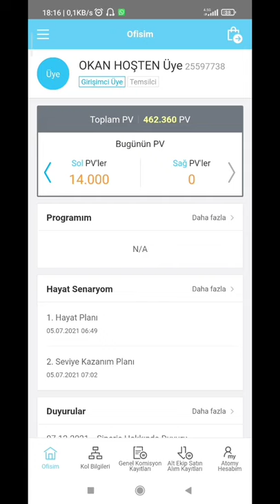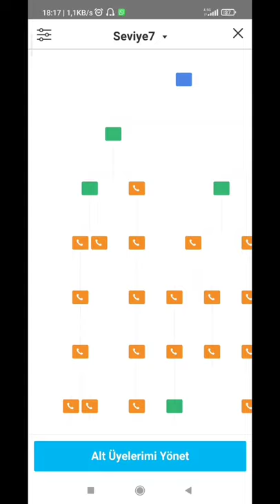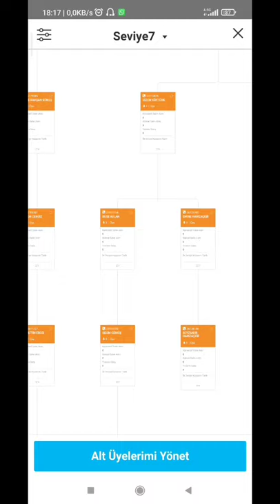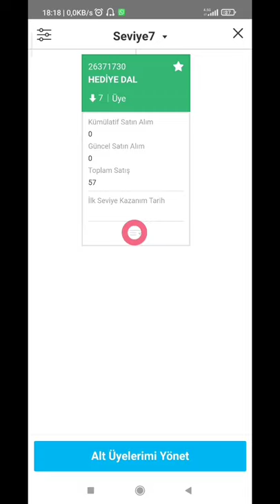Atomy Mobil Kullanımı - Ofis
Mobil uygulamayı indirip yüklemek ve kullanmak.